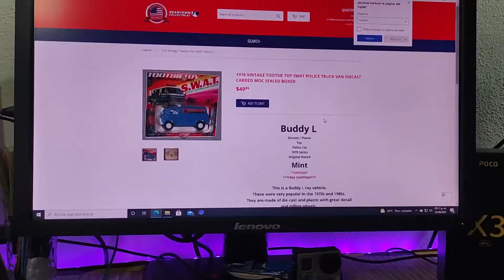SUPER CACERIA EN TIANGUIS DE LA PIEDRA QUERETARO // AUTOS VINTAGE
COMO QUITAR LAS ETIQUETAS DE PRECIO A TUS HOT WHEELS FACIL Y RAPIDO